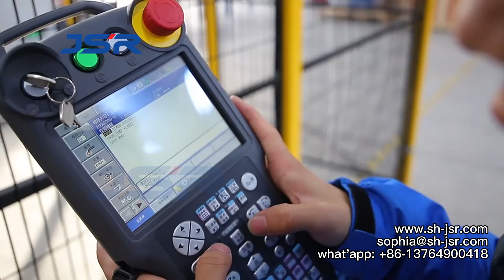Arc welding two-working position single axis positioner workstation